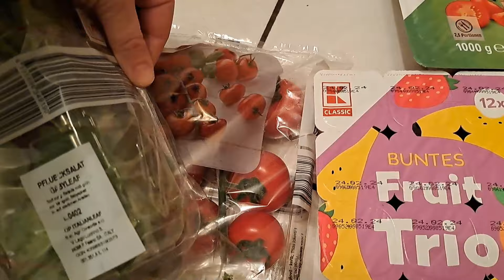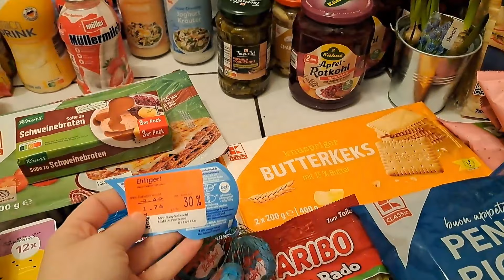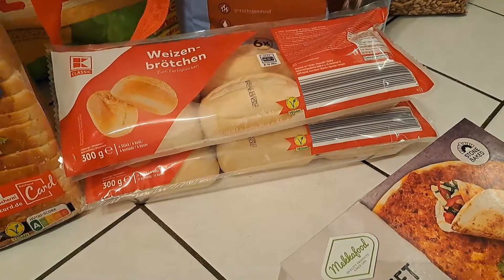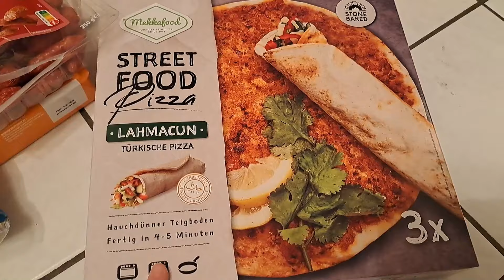Kaufland Foodhaul 🥬🥒 | Wocheneinkauf von 71,82€ | aktuelle Angebote 🤑 | Melis Family Blog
Ich zeige euch einen Kaufland Foodhaul. Unser Wocheneinkauf von 71,82€ und die aktuellen Angebote.

Chapter
0:00 Einleitung

Eure Melissa